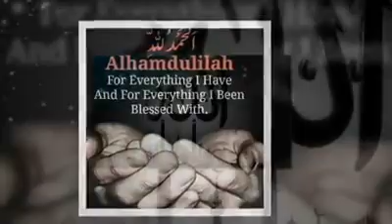Har Waqt Allah Ka Shukar Ada Karo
Jazakallah
From:-
NAVEED. A. AZIZ
Wealth Manager
LIC OF INDIA
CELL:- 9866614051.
Video from naveed786lic